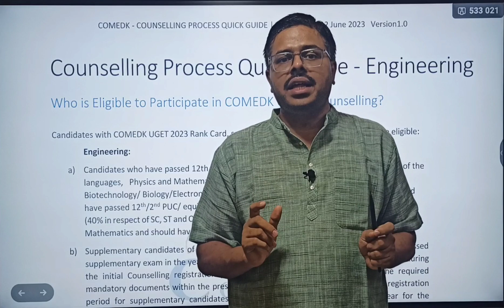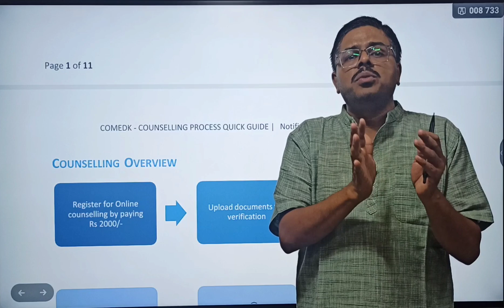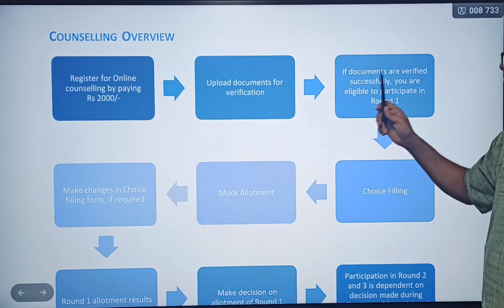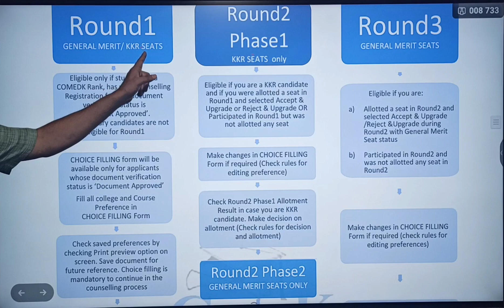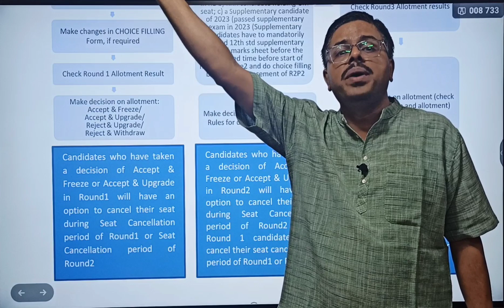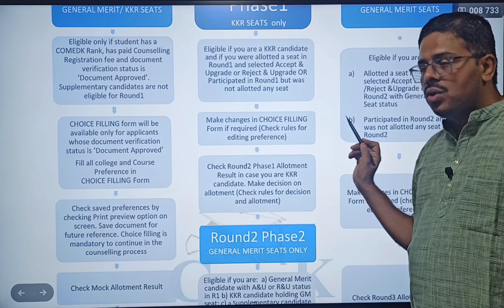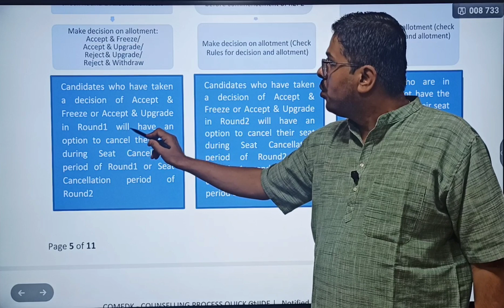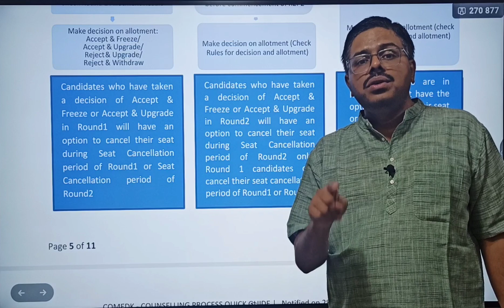COMED-K COUNSELLING 2023 - STEPS, HOW MANY ROUNDS..?? QUICK GUIDE FOR COUNSELLING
1. COORDINATION COMPOUNDS L-1  CLASS 12 NEET | CHEMTONICS # 3 | |JEE|CET| SYNOPSIS FOR NEET, JEE AND KCET

3. How to see HYBRIDISATION OF ANY central element. Very important concept for CET, NEET AND JEE EXAMS

5. ALCOHOLS, PHENOLS AND ETHERS I CLASS 12 I II PUC I SUPER 10 SERIES I KCET AND NEET I previous year PAPER SOLVED